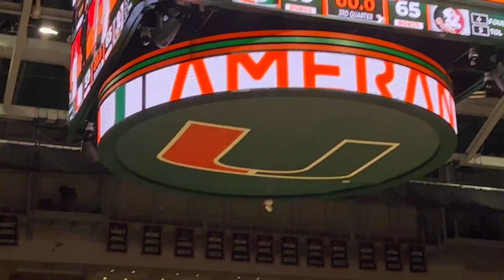Weekend Vlog | Basketball game +Girls night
I hope you guys enjoyed this video don't forget to
SC: tyanna.smith